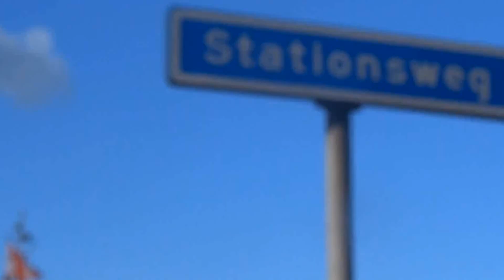Terneuzen train station trains on the track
Terneuzen want a passenger train to Ghent Belgium at Belgian fares hahahahaha !!!
Video 14/2/2020 freight trains run there daily in Terneuzen.
France 1981 first TGV , Terneuzen its 2020 , really the time to build your station and provide a fast connection!